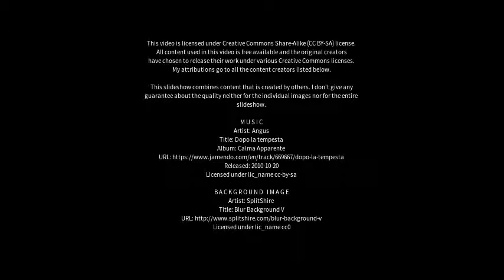Best places to visit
Best places to visit - Ludwigsfelde (Germany) Best places to visit - Slideshows from all over the world - City trips, nature pictures, etc.